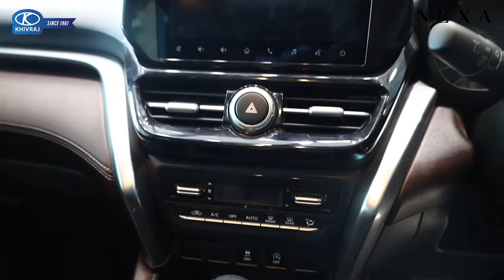Nexa Grand Vitara Launch Event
All About the New Nexa Grand Vitara Launch Event in 1minutevideo